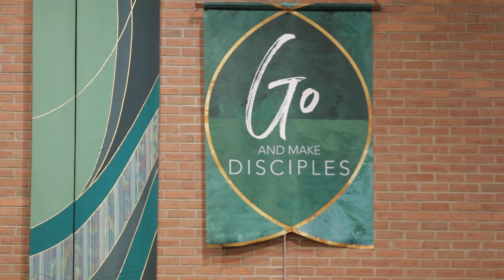Catholic Schools Week Mass / Fourth Sunday in Ordinary Time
St. Columba School welcomes every child of any faith background to its morally and spiritually rich environment which features exemplary academics, solid faith formation, leadership privileges, and community outreach opportunities. We have earned a fine reputation for inspiring our students to reach their potential and achieve personal success.

Motivated by consistently superior achievements, St. Columba School will continue to prepare students for the 21st century by offering an integrated approach that brings together mind and body, matter and spirit, knowledge and reason, science and religion.

OneLicense Number M-400986

PRAYER FOR SPIRITUAL COMMUNION:
My Jesus,
Never permit me to be separated from You. Amen.

LYRICS:

OneLicense Number M-400986)

Praise God, from Whom All blessings Flow (OLD HUNDREDTH) (Ken, Bourgeois)

 From all that dwell below the skies
 Let the Creator's praise arise!
 Let the Redeemer's name be sung
 Through ev'ry land by ev'ry one.

Gospel Acclamation courtesy of Corpus Christi Watershed

 Published by OCP.

Beautiful Savior (ST. ELIZABETH)
     Beautiful Savior,
     King of Creation,
     Son of God and Son of Man!
     Truly I’d love thee,
     Truly I’d serve thee,
     Light of my soul, my joy, my crown.

     Fair is the sunshine,
     Fair is the moonlight,
     Bright the sparkling stars on high;
     Jesus shines brighter,
     Jesus shines purer
     Than all the angels in the sky.